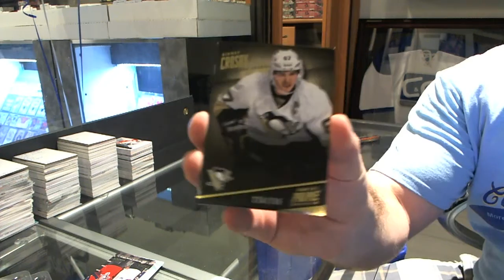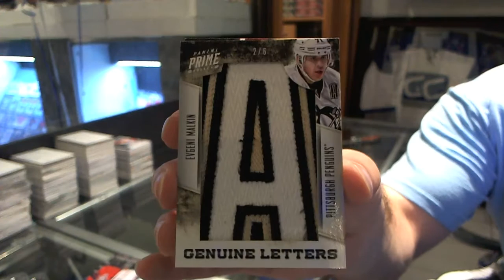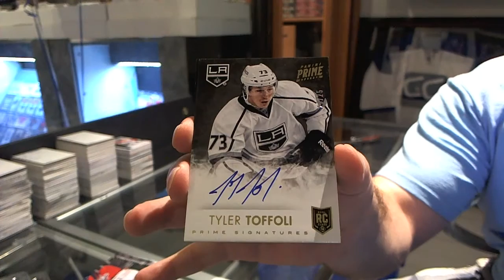13-14 Panini Prime Hockey Box Break - C&C GB #3600